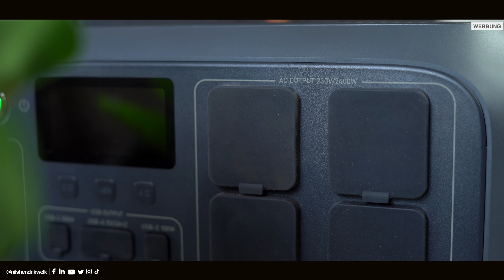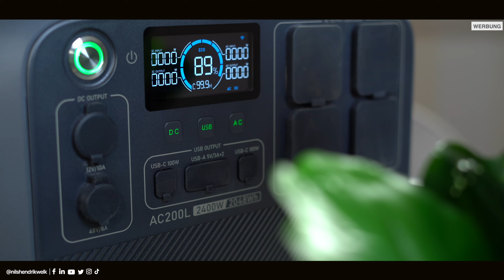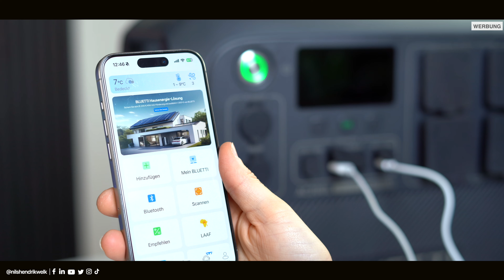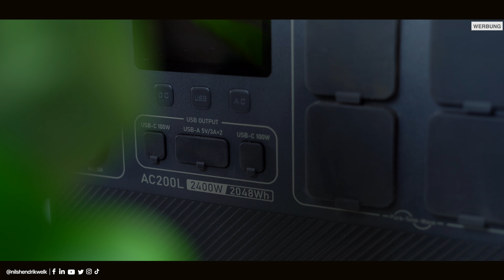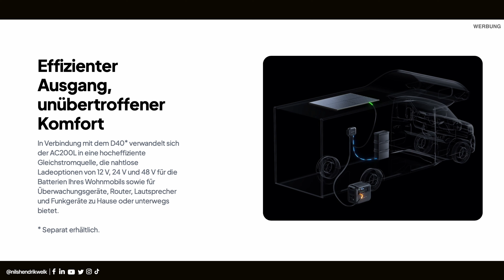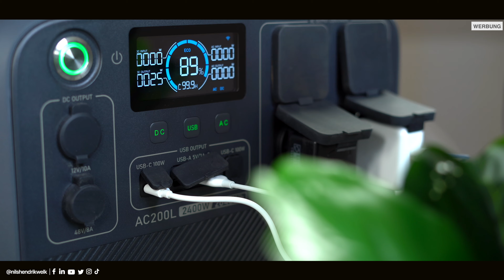BLUETTI AC200L mit 3.600W Power Lifting für ALLE Geräte - Strom über überall 🔋 | Nils-Hendrik Welk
BLUETTI hat mit der AC200L eine neue Powerstation auf den Markt gebracht, die im Power Lifting Modus Geräte bis 3.600W betreiben kann. Perfekt für Gartenarbeit, Festivals oder als Backup im Stromausfall. Mehr jetzt im Video!

Weitere 100€ Rabatt mit dem Code: N100 (Gültig bis 3. April 2024)

🔎Transparenzbericht:
Das Video wird von BLUETTI unterstützt!

⏱ Timestamps:
00:00​​​​​​​ - Begrüßung der besten Community auf Youtube😅
00:26 - Lieferumfang
00:45 - Anschlüsse
01:25 - Verarbeitung & Design
02:03 - Display
02:21 - BLUETTI App
03:00 - Lademodus, aufladen, Akku
03:32 - Anwendungsbereiche
05:20 - Fazit
06:11 - Ende